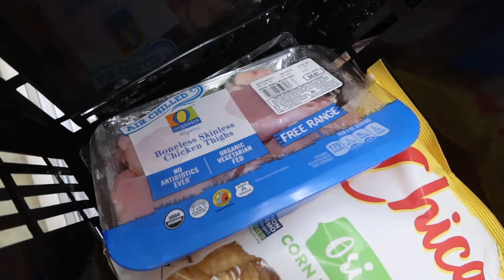DAY IN MY LIFE: Europe Nails + Boohoo & Cotton On Try-On Haul + Rice Cooker Recipe | Vlog 372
Get ready with me for a day in my life! I start by unboxing my latest haul from Boohoo and Cotton On. I try on petite summer pieces and office wear finds. Then come with me to the nail salon to get my nails done for our upcoming Europe trip and I try out some new grocery items, including Power Crunch bars for the first time. I finish off the day by trying out a new easy recipe for dinner, all made in a rice cooker!

VLOGGING EQUIPMENT
Canon G7X PowerShot Mark III Camera